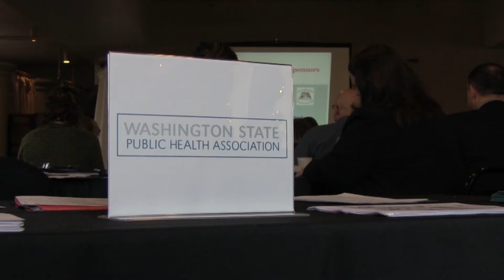Public health is being your...Advocate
Whether it’s behind the scenes or leading from the front, the Snohomish Health District is always working to ensure you have safe and healthy places to live, work, learn and play.